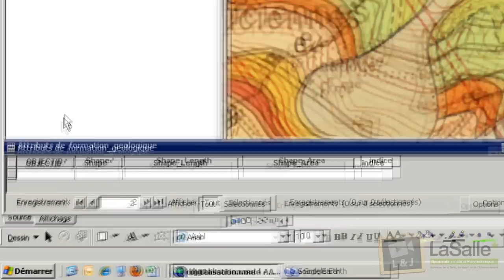ArcGIS - Digitalisation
Apprenez à digitaliser un document au format raster sur ArcGIS à partir de polygones.

ScreenCast par Anne Combaud & Julien Duquennoy